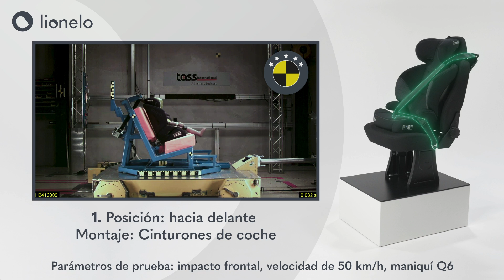lionelo Lars i-Size - crash test Tass International (ES)